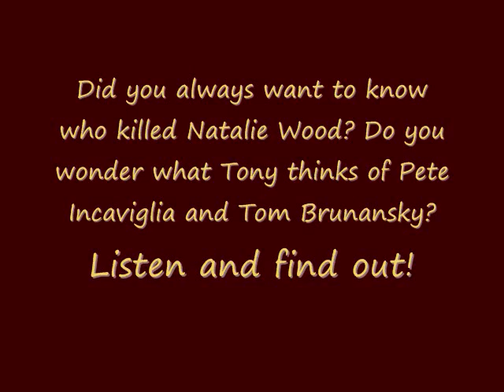Tony Gwynn Sex Tape on Natalie Wood and Pete Incaviglia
Did you always want to know who killed Natalie Wood? Do you wonder what Tony thinks of Pete Incaviglia and Tom Brunansky? Listen and find out!